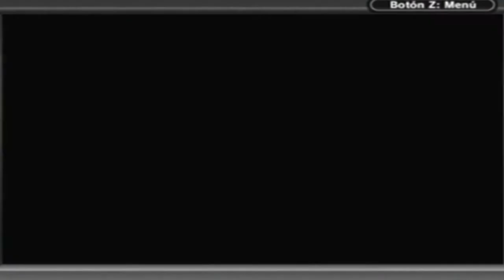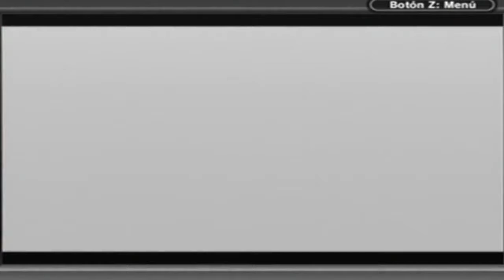[Game Boy] Street Fighter II - Blanka